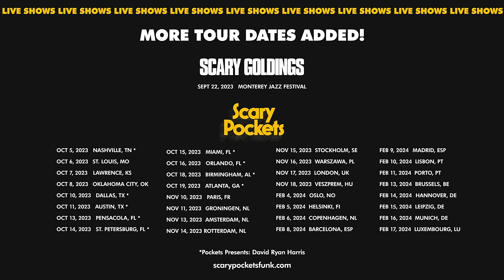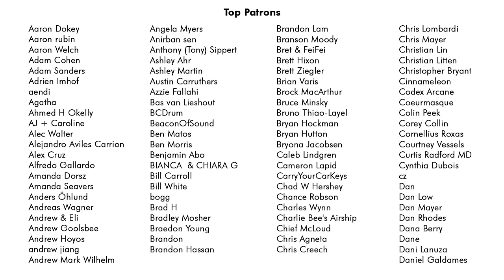Can't Take My Eyes Off of You | funk cover ft. Lucy Schwartz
Get tickets to see us on tour (NEW DATES added in Europe!)
Join the vinyl club by Sept. 30 to get "Jeff" on vinyl

A funk cover of Frankie Valli's "Can't Take My Eyes Off You" by Scary Pockets & Lucy Schwartz.

MUSICIAN CREDITS
Lead vocal: Lucy Schwartz
Drums: Lemar Carter
Bass: Sebastian Steinberg
Keys: Jack Conte
Guitar: Ryan Lerman
Additional Production: Likeminds

AUDIO CREDITS
Recording Engineer: Chad Gordon
Asst Engineer: Zack Zajdel
Mix/Master: Craig Polasko

VIDEO CREDITS
Director: Dom Fera
DP: Ricky Chavez
ACs: Merlin Showalter, Alejandro Echevarria
Camera Operator: Chad Carlstone
Editor: Adam Kritzberg

Recorded Live at Sunset Sound in Los Angeles, CA.